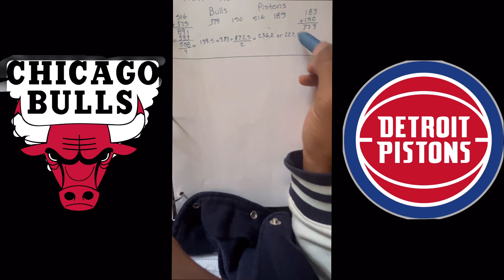Nov 18 , 2024 Bulls vs Pistons Game 1